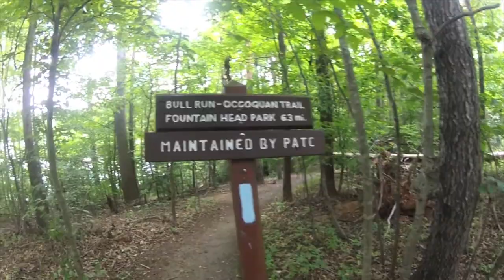Hiking Bull Run 7-29-2012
Good times with the family. Missing the warm weather.